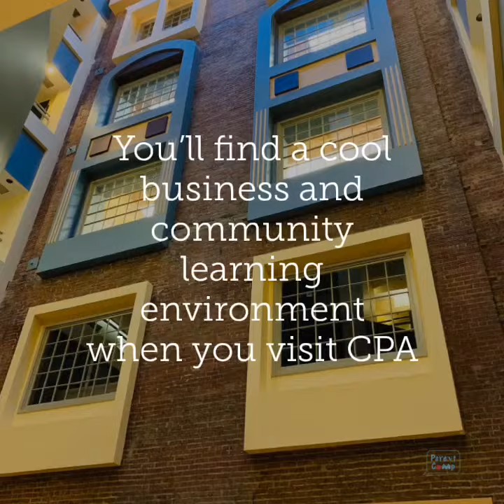Parentcamp Crossroads Preparatory Academy (Crossroads Charter Schools)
An incredible Parentcamp night with families, educators, students and community members, a career night that had higher ed and technical training orgs at Crossroads Preparatory Academy. The energy was electric. The Parentcamp was about a theme -- visioning for the expanding high school. The room was largely kids with a handful of administrators, teachers and parents. The spirit of Parentcamp was in full force. Law of Two feet. Go wherever you want whenever you want--the night is about you as a learner and connector. The night is not about compliance. Also,  the Law of 2 Way conversation. Talk, share, ask questions as you feel it. The ideas the kids shared -- adults were receptive to and in awe of the passion and strategy from the which the kids' ideas came. 💙💛